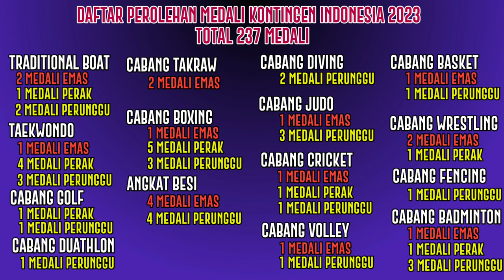Update Terbaru !! Update perolehan medali sea games 2023 - SENIN 15 Mei 2023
klasemen seagames 2023
seagames 2023
medali seagames 2023
perolehan medali seagames 2023
klasemen perolehan medali seagames 2023
klasemen seagames hari ini
perolehan medali seagames hari ini
seagames hari ini